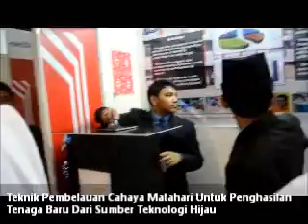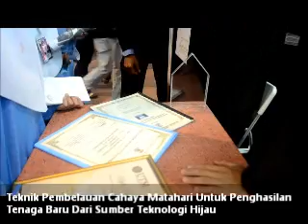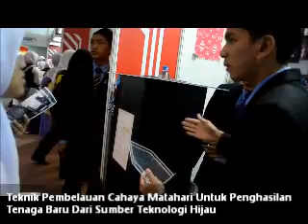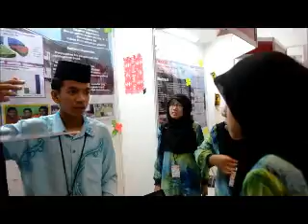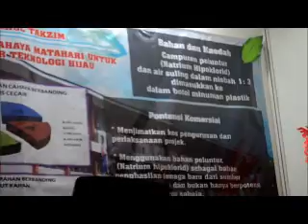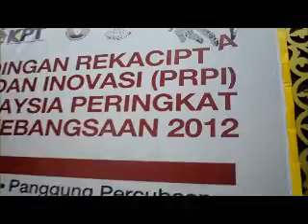Video 2 : Pameran Rekacipta, Penyelidikan dan Inovasi UPM 2012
Catatan perjalanan pasukan inovasi SMK LKTP Pemanis yang berjaya ke Pameran Rekacipta, Penyelidikan dan Inovasi (Kategori Sekolah) Peringkat Kebangsaan di Universiti Putra Malaysia pada 17 - 19 Julai 2012 yang lalu.

Syabas buat Edy Mustaqim, Iswat Akmal, Ashraff Husin, Aida Najwa, Abby dan Haira.